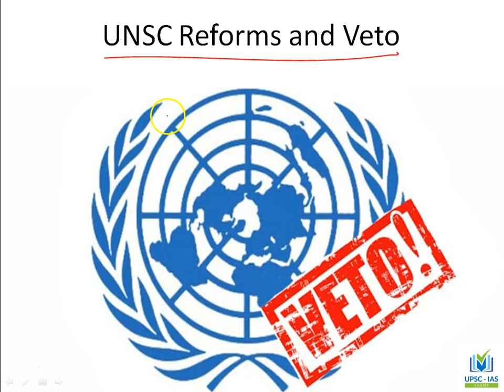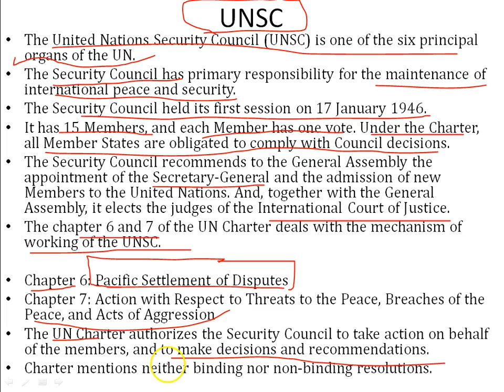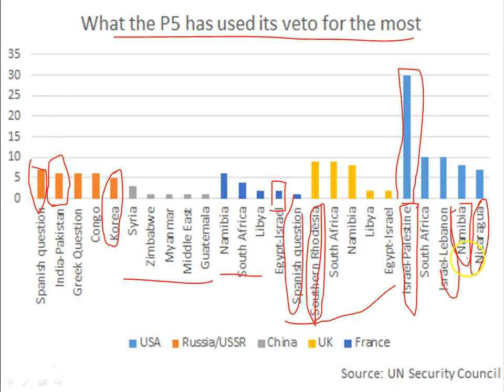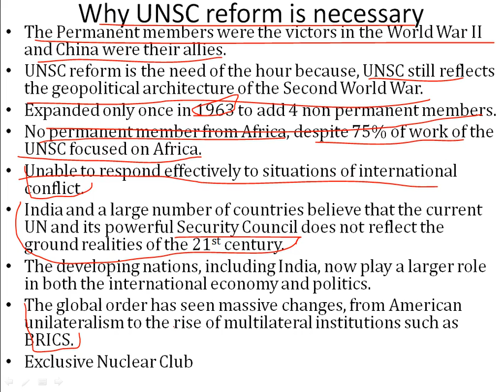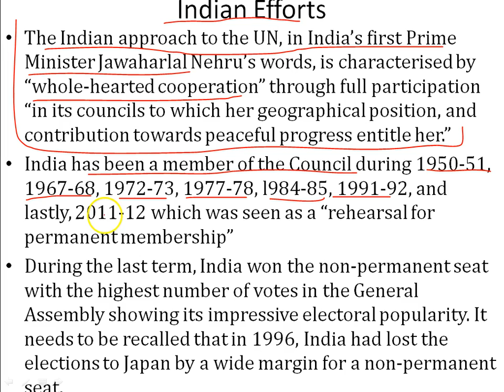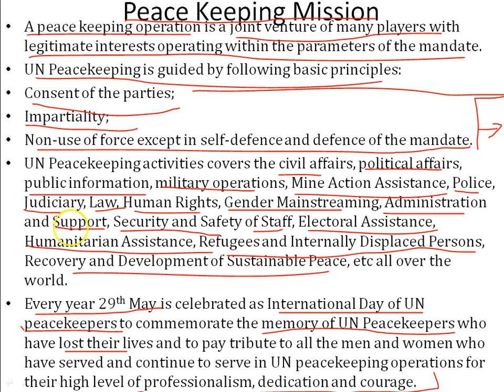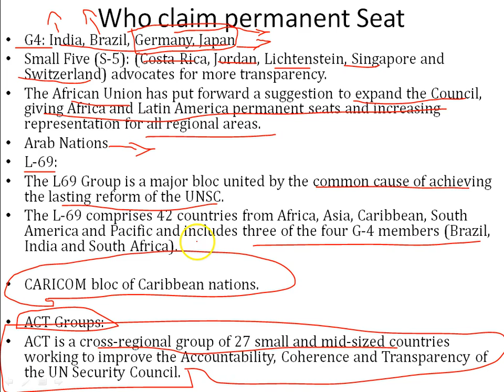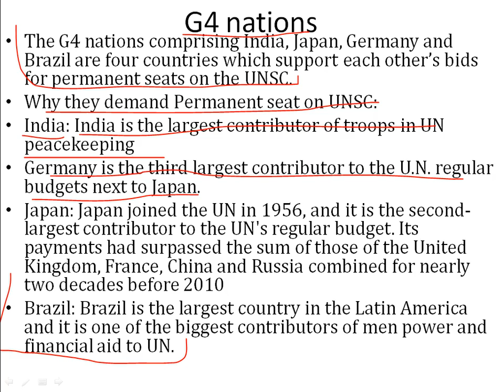UNSC Reforms and Veto